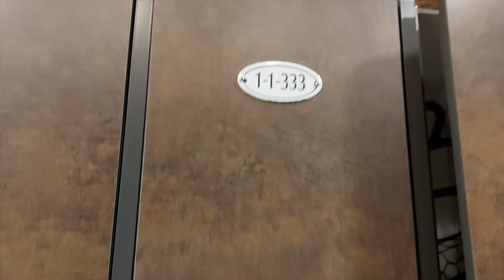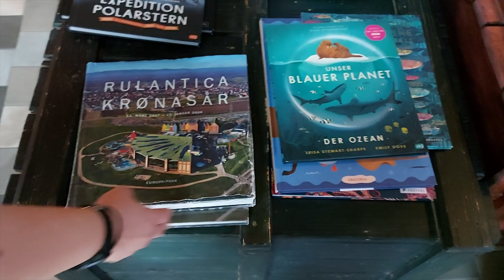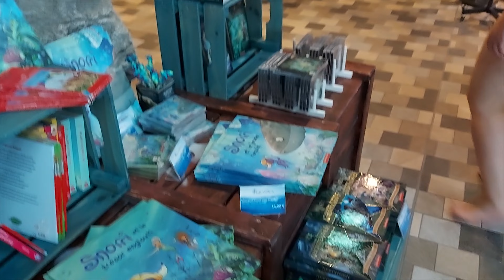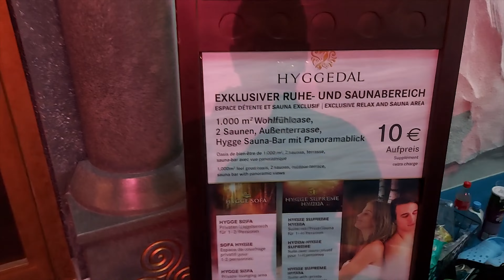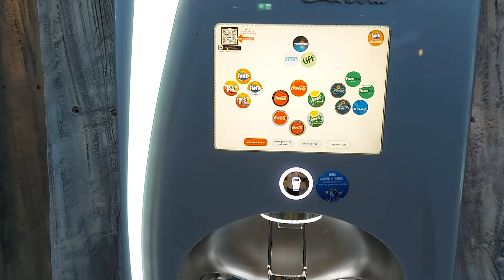هیجان و چالش در پارک آبی رولانتیکا آلمان 🔥قسمت دوم 🔥RULANTICA - Wasserwelt des Europa-Park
به کانال ماچ TV خوش اومدین 🔥ولاگ پارک آبی تو این ویدئو میبینین که خیلی هیجان انگیز بود کسانی که ساکن آلمان یا فرانسه هستن میتونن خودشون برن وتجربه کنن . قیمت مناسب و امکانات عالی , دوستای عزیزم اگه خوشتون اومد با لایک و سابسکرایب حمایتم کنید  🔥